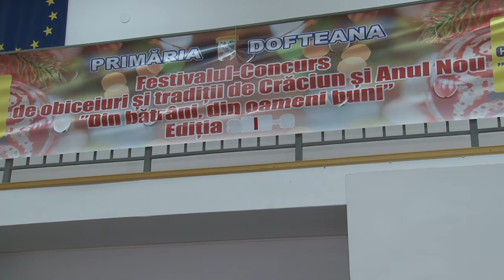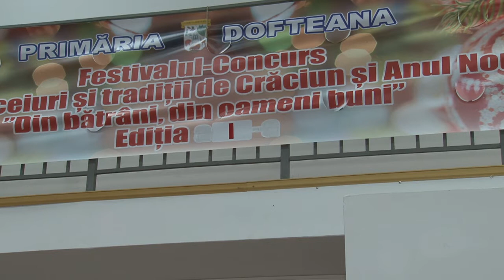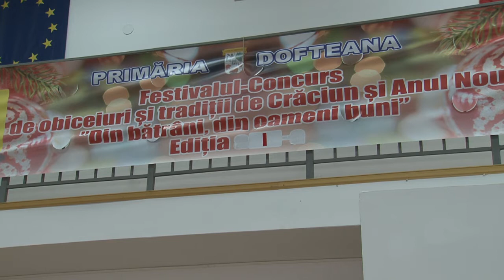03 LA DOFTEANA Festival de Obiceiuri si Traditii DIN BATRANI DIN OAMENI BUNI